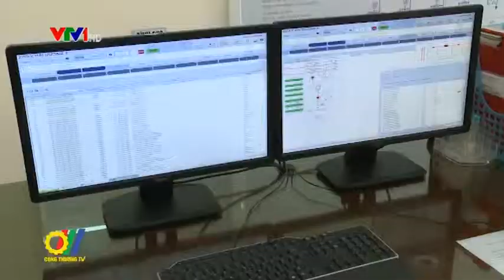Khánh thành đường dây 110KV Hải Dương 2 - Hòa Phát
Ngày 9/12, tại xã An Phụ (huyện Kinh Môn, tỉnh Hải Dương), Công ty TNHH Một thành viên Điện lực Hải Dương đã tổ chức lễ khánh thành, đóng điện và đưa vào vận hành công trình đường dây 110 KV Hải Dương 2 - Hòa Phát. Đây là một trong những công trình của ngành Điện chào mừng Đại hội Đảng toàn quốc lần thứ XII...